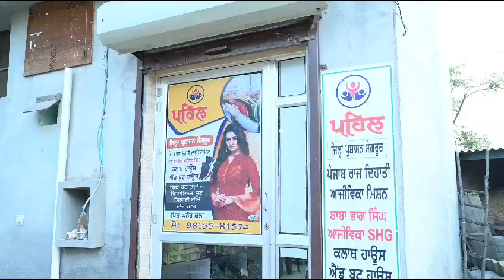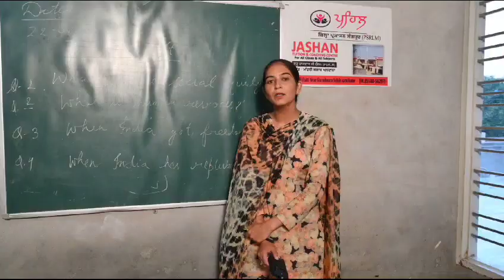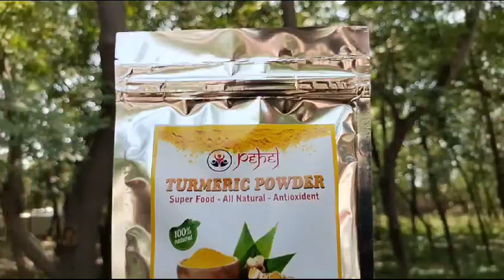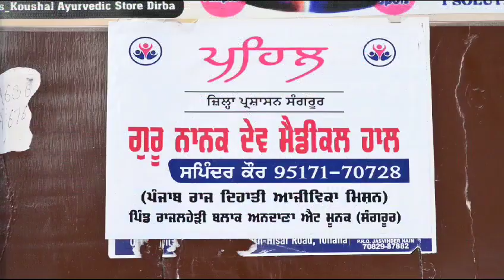ਆਜੀਵਿਕਾ ਮਿਸ਼ਨ ਦਾ ਪਹਿਲ ਪ੍ਰੋਜੈਕਟ ਗਰੀਬ ਔਰਤਾਂ ਲਈ ਹੋ ਰਿਹਾ ਹੈ ਲਾਹੇਵੰਦ ਸਾਬਿਤ: ਡਿਪਟੀ ਕਮਿਸ਼ਨਰ ਸੰਗਰੂਰ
ਪੰਜਾਬ ਰਾਜ ਦਿਹਾਤੀ ਆਜੀਵਿਕਾ ਮਿਸ਼ਨ ਦਾ ਪਹਿਲ ਪ੍ਰੋਜੈਕਟ ਸੰਗਰੂਰ ਜ਼ਿਲ੍ਹੇ ਵਿੱਚ ਗਰੀਬ ਔਰਤਾਂ ਲਈ ਹੋ ਰਿਹਾ ਲਾਹੇਵੰਦ ਸਾਬਿਤ। ਡਿਪਟੀ ਕਮਿਸ਼ਨਰ ਸੰਗਰੂਰ ਜਿਤੇਂਦਰ ਜੋਰਵਾਲ